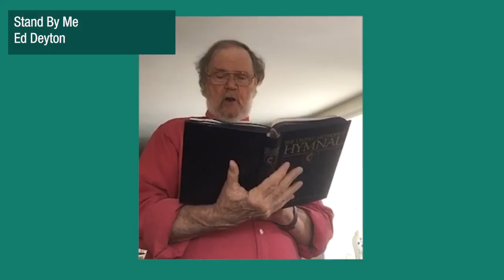I've been meaning to ask: What do you need? 3/4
Sunday Worship, July 25, 2021 - United Methodist Church of Osterville